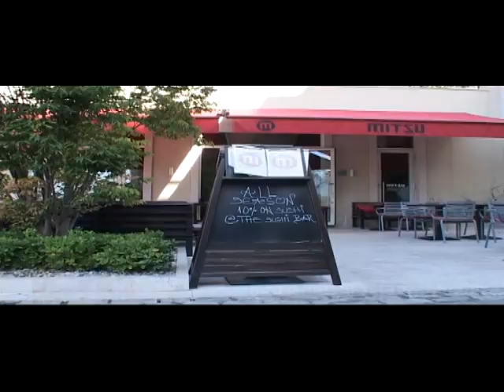Japanski restoran_Mitsu_Porto Montenergro_Tivat_reportaza 2015.